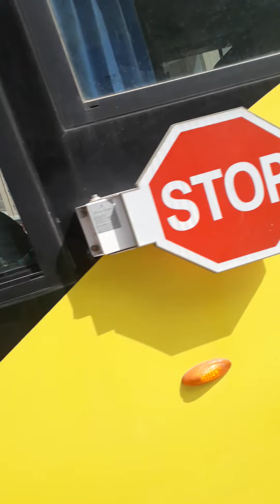Happy Valentine Day, bolte kico nayre pagla 💘💘🌹🌹